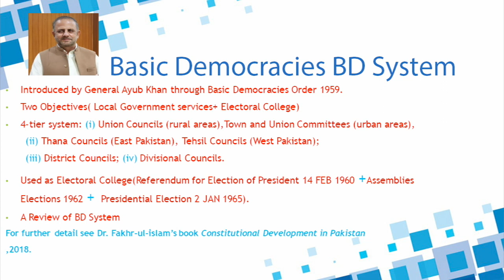BasicDemocraciesSystem BDSystem FakhrulIslam ConstitutionalDevelopment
Presentation by:
Prof Dr Fakhrul Islam